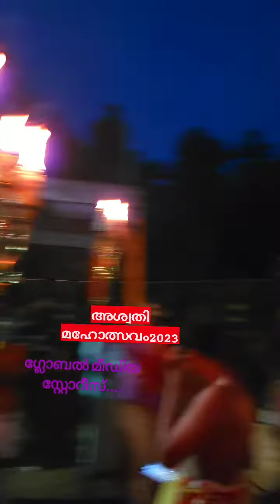29 October 2023